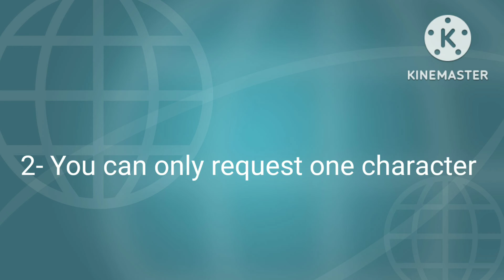Six characters fanart challenge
So this is my first time doing this challenge where I draw six of the many characters you request me in the comments.

So you will type any character in the comments section and I will chose six of them and make fanart of them

Have fun 😊